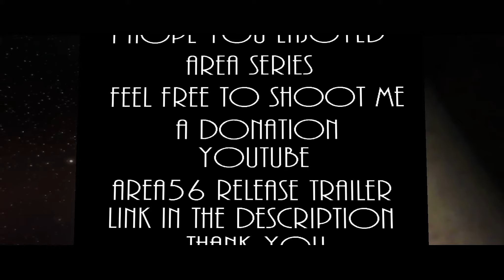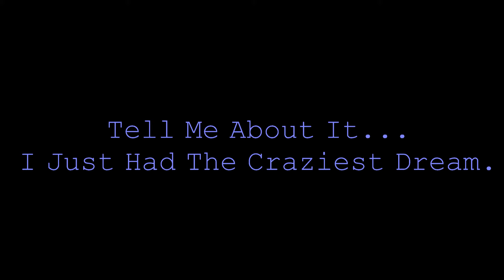Area 56 Walkthrough + Secrets Pt5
Final battle!